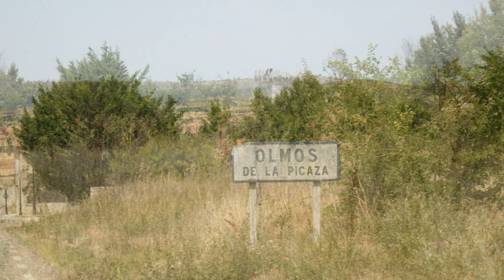Olmos de la Picaza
Olmos de la Picaza es una localidad situada en la provincia de Burgos, comunidad autónoma de Castilla y León (España), comarca de Odra-Pisuerga, ayuntamiento de Villadiego.

Datos generales[editar]

Se ubica al pie de un sistema de páramos y frente a la campiña que mira a la Peña Amaya. El pueblo se asienta sobre un vallejo que va bajando y allanándose. La iglesia ocupa el lugar más bajo. En 1826, Miñano recogía que de las dos cuestas (a este y a oeste) en las que está ubicado el pueblo se filtran varios conductos de agua que hacen pantanoso el término.1

Panorámica de Olmos de la Picaza.

Situado a 33 km. de Burgos y 5 km al este de la capital del municipio, Villadiego, en la carretera  BU-627  que, atravesando Olmos de la Picaza, nos conduce a Villanueva de Argaño, donde conecta con la autovía  A-231 . Está próximo a Tobar, Villegas y Manciles

Wikimapia/Coordenadas: 42°28'50.5"N 3°58'46"W

Según el censo del año 1910 el conjunto del municipio (Olmos, Castromoca y Villanoño) contaba con 353 habitantes. Según los datos del INE de 2013, el número de habitantes de Olmos es de 20. Se ve incrementado notablemente por veraneantes en el periodo estival.

Su economía se basa en la agricultura (cereales y legumbres) y, en menor medida, en la ganadería.